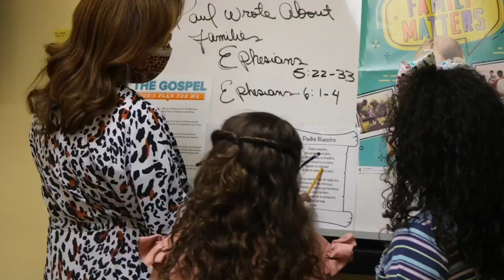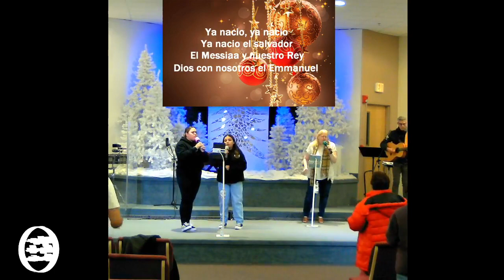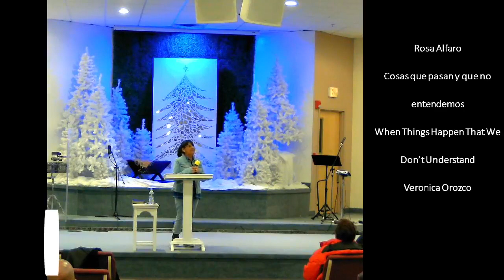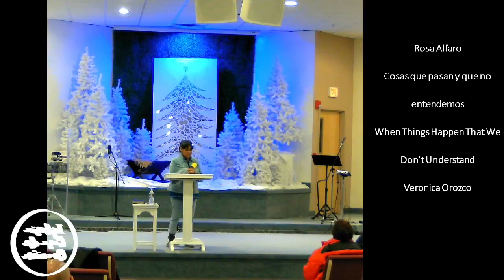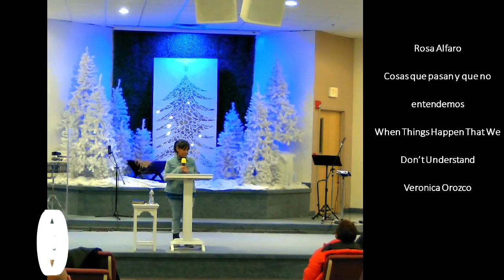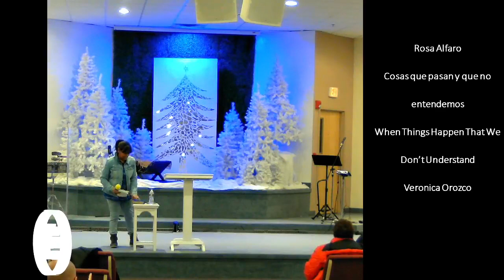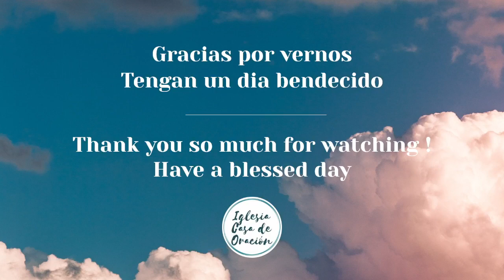Wednesday Night Service